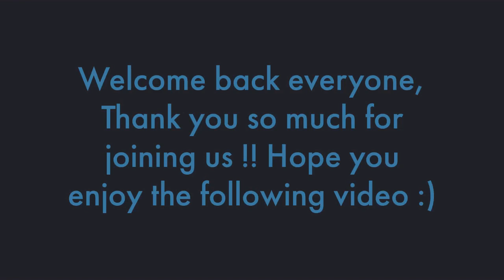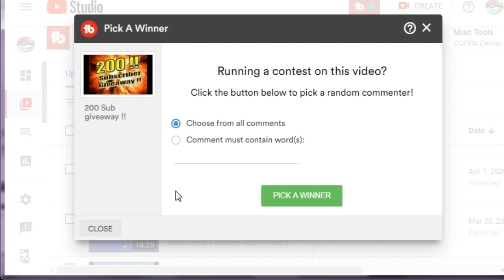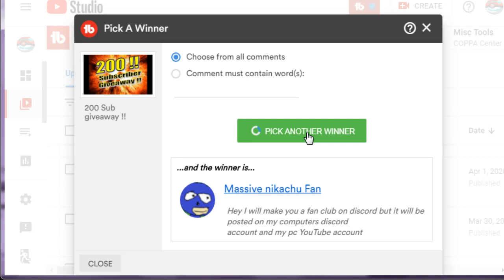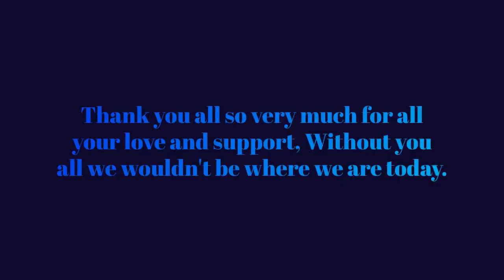200 subscriber WINNERS !!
Welcome back everyone to another awesome and exciting video ! Hope you all enjoy.